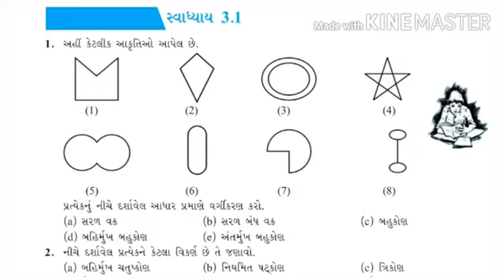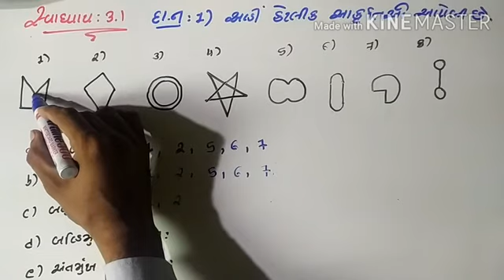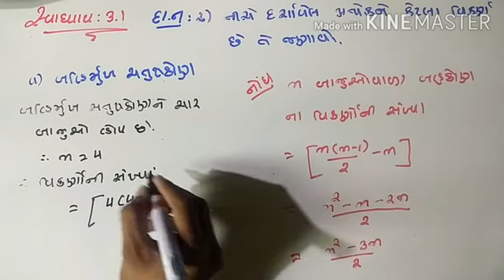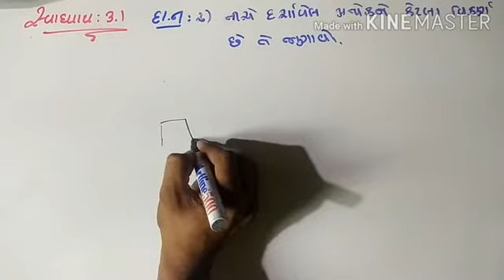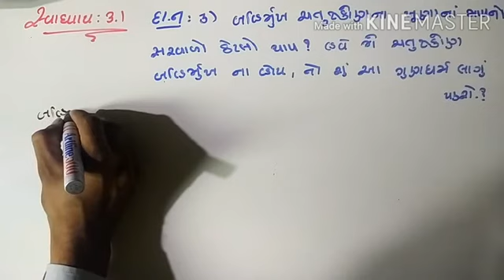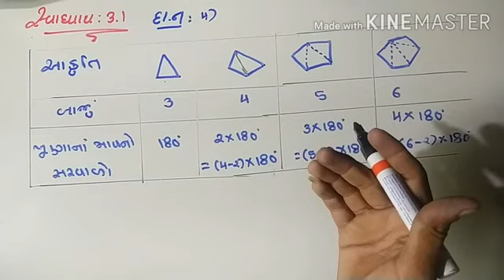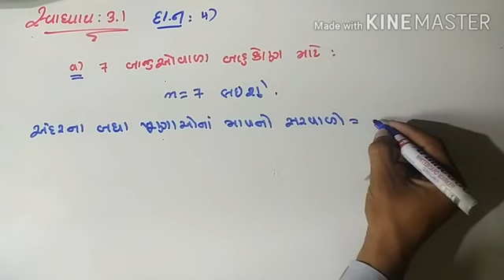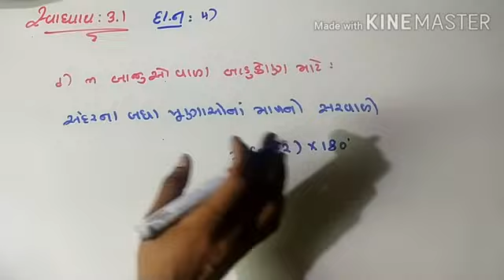ચતુષ્કોણની સમજ , ધોરણ:- 8 , વિષય :- ગણિત , પ્રકરણ :- 3